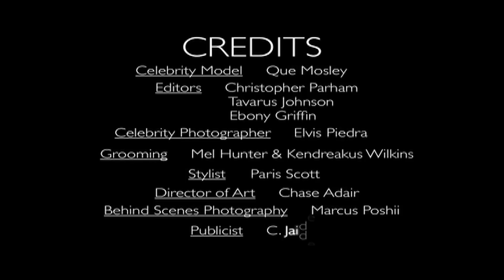Anthony "Que" Mosley | Exclusive Shoot w/ SNYTCH Magazine for Winter Issue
Anthony "Que" Mosley formerly a member of R&B Group, Day26, shoot with SNYTCH Magazine!   Also, you will find a great interview discussing his transition into becoming a solo artist!

Photographer: Elvis Piedra
Wardrobe: Fred "Paris" Scott
Makeup/Grooming: Mel Hunter & Kendreakus Wilkins

Video: Eight Peace Productions LLC.